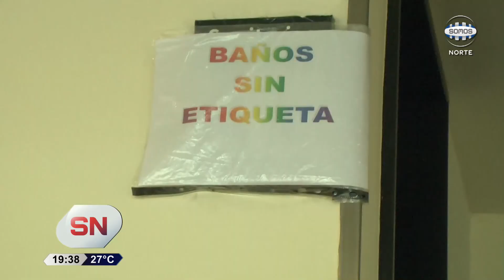PRIMER BAÑO MIXTO EN UNA ESCUELA BONAERENSE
Conocé los detalles de esta nueva propuesta para el sistema educativo bonaerense.